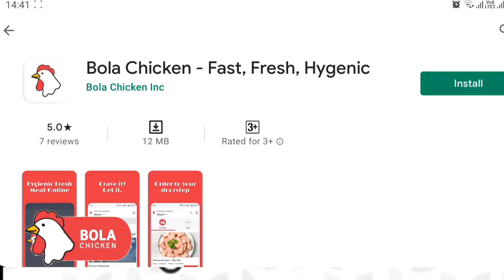जळगाव; नियमांचे पालन न केल्याने जळगावातील दुकाने सील.